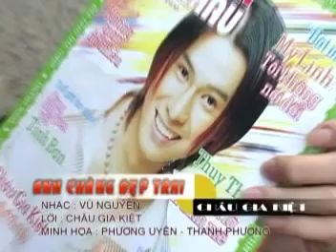Một thời để nhớ @